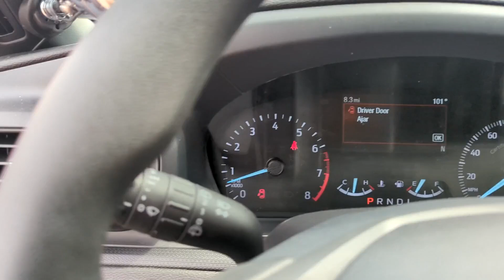2024 Ford Police_Interceptor_Utility Peoria AZ